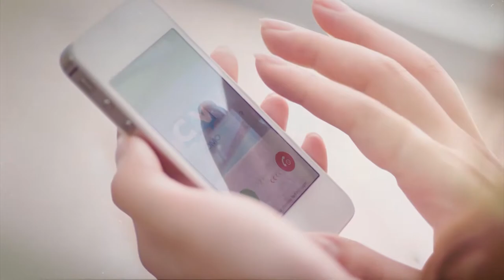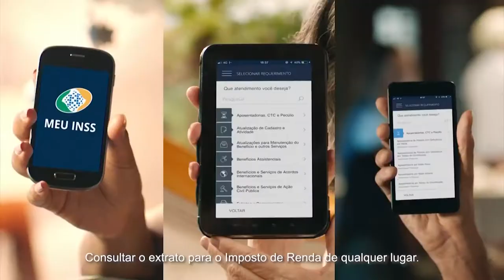Câmara Debate | A sociedade e os desafios da segurança alimentar